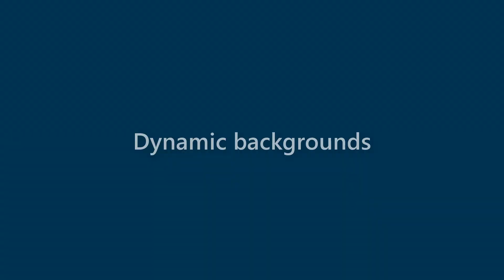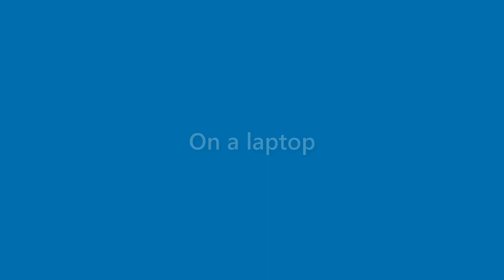Marian Finley - appearance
Name Look - Marian Finley - appearance. In this video we present "Marian Finley" name look and feel in various scenarios.
This video will cover:
How does "Marian Finley" look as a personal letterhead?
How does "Marian Finley" look on a business card?
How does "Marian Finley" look on a computer/laptop screen?
How does "Marian Finley" look with different background colors?
How does "Marian Finley" look with various fonts?